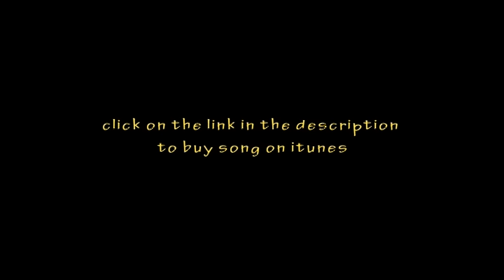Tick Tock Croc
Dramabuds Tick Tock Croc by Miss Funny Penny.

Dramabuds provides imaginative drama classes for children aged 2 - 10 years